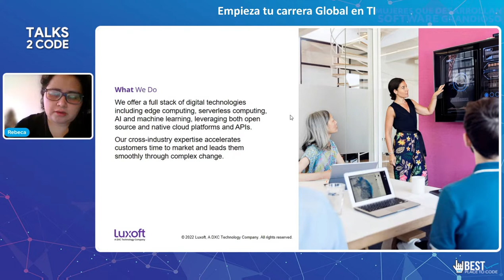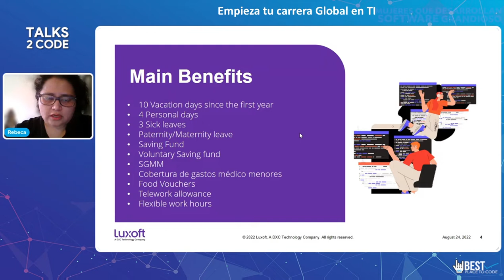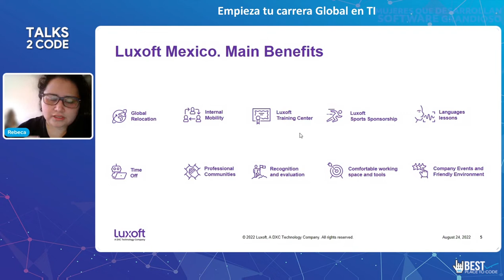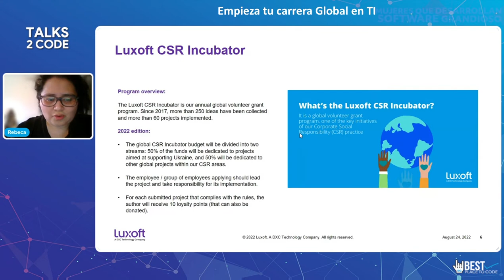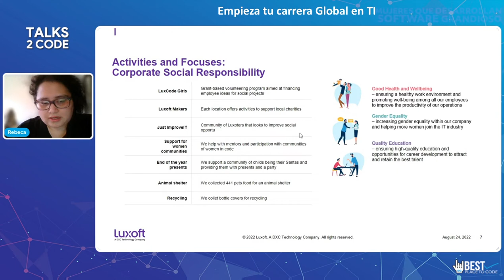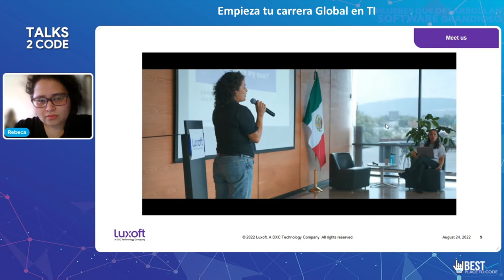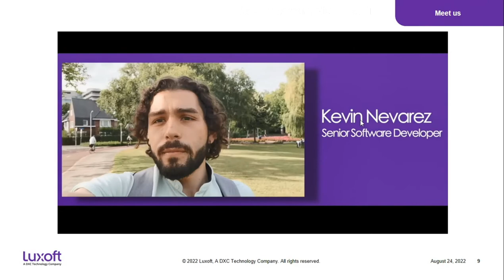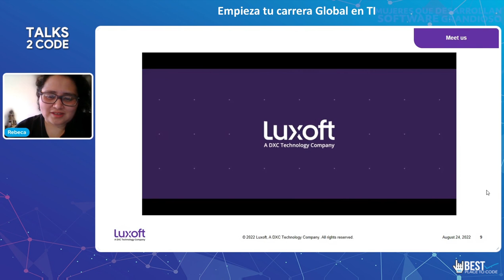Talks 2 Code 2022 | Empieza tu carrera Global en TI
Conoce el programa de movilidad Global que Luxoft ofrece a sus empleados en México y pregunta sobre los retos y oportunidades del proceso de reubicación a su Internal Mobility Manager.